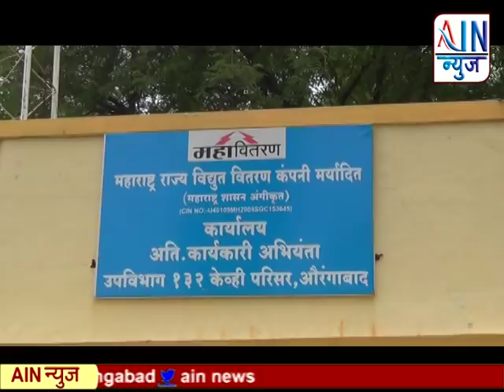वीज चोरीला आळा घालण्यासाठी लवकरच बसविणार वायरलेस मीटर